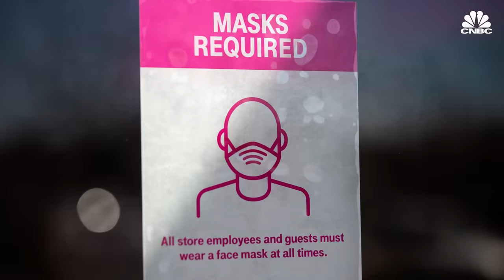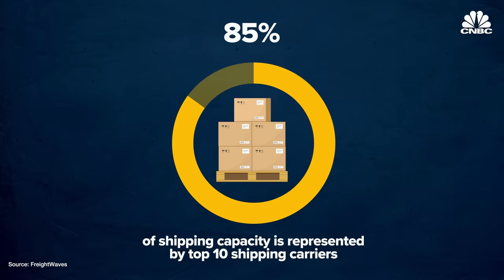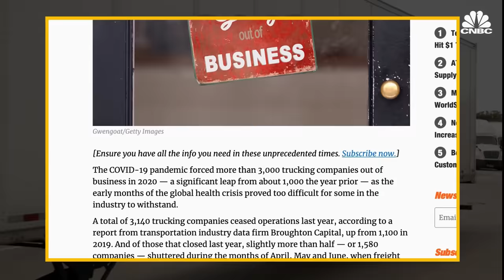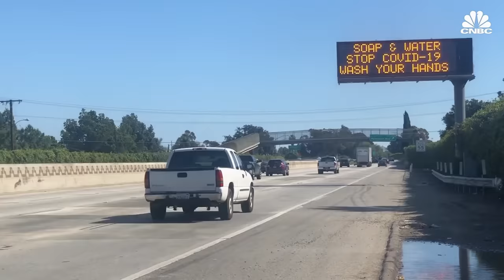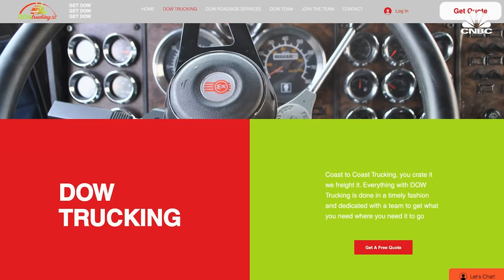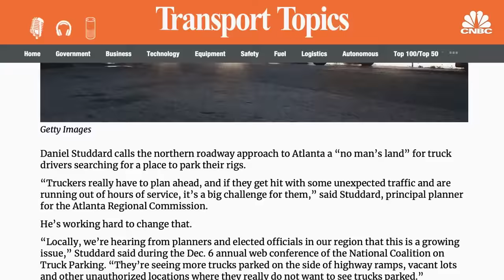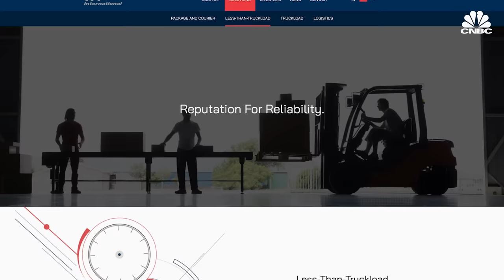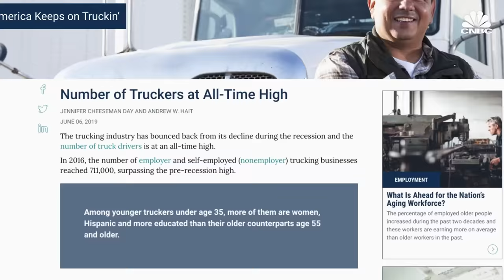Why The Trucking Industry Is So Fragmented And Chaotic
Trucking is an especially fragmented industry, which makes it susceptible to continuous boom and bust cycles. While the pandemic wreaked havoc on several industries, trucking is no exception: the industry as a whole is experiencing a shortage of drivers, high turnover rates, and order delays, among a slew of other problems. With 40% of the global economy dependent on freight and logistics, the industry's issues resonate across supply chains and through other dependent industries.

Trucking is an $800 billion dollar industry that has proven too tough for one company to dominate.

Low barriers to entry make it easy for aspirants to start companies, and competition is fierce. There are thousands of trucking companies in the United States, and the fragmentation of the market produces huge boom-and-bust cycles.

Some companies have tried to consolidate or roll up smaller operations, but the industry is resistant to it.

New technological developments, such as self-driving trucks, could spur consolidation by removing one factor that keeps the industry so competitive: drivers. That will not be easy — companies are still perfecting the technology, and the regulatory landscape would need to be changed to accommodate these vehicles.